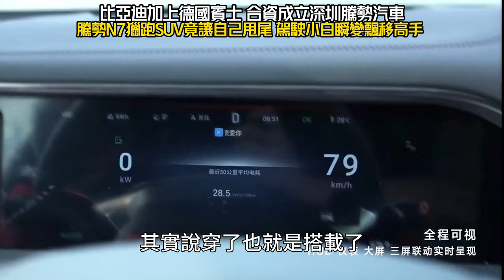騰勢N7獵跑SUV自己能甩尾 中國大陸車廠無極限 駕駛小白瞬變飄移高手｜比亞迪.賓士合資深圳騰勢汽車 iADC智慧漂移控制系統｜DENZA N7 2023【中天車享家】朱朱哥來聊車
中國大陸車廠真的什麼創意都能發想出來，這次比亞迪加上德國賓士合資成立的全新品牌深圳騰勢汽車，竟然讓休旅車也能甩尾，而且還是純電驅動的SUV，在這輛車尾超像保時捷凱燕的騰勢N7獵跑SUV上，上演超猛的連續飄移，最重要的是像這樣的甩尾看似非常複雜，其實根本不用駕駛者有什麼高超技術，或是經歷過什麼專業賽車訓練，而是這輛車會自動幫你甩尾飄移，也就是說只要駕駛上車後用腳踩電門，同時記得把方向盤反打就好，其他全交給車上複雜的電腦就可以，這就是騰勢汽車最新發表的騰勢N7獵跑SUV，車上所標榜的智慧底盤，其實說穿了也就是搭載了比亞迪獨立研發的雲輦A智慧空氣車身控制系統，進一步進化成為iADC智慧漂移控制系統，通過電腦調整避震器阻尼以及高度，同時不斷增加或減少馬達的扭力以及剎車的力道，可以一口氣由電腦同步控制車輛的前進跟剎車，另外還有主動懸吊的軟硬分配，讓駕駛只要上車踩電門反打方向盤，就能體驗自己開車甩尾的樂趣，這根本不需要什麼頭文字D藤原拓海的技術，車子自己會幫你搞定，宛如打電動玩具一樣，同時系統還根據車輛姿態角度，把甩尾動作設定成十級可調，同時也分為初級模式玩家模式還有最誇張的大師模式，讓甩尾操作變得更簡單。

但大家最擔心的是萬一車輛失控怎麼辦，其實這套智慧漂移控制系統，當車輛突然失控的時候，還會聯動ESP防滑系統，對車子進行穩定控制和扭力限制，盡可能保護極限狀態下的車輛穩定性，讓駕駛體驗甩尾樂趣的同時，也確保了駕駛安全，同時當一鍵開啟智慧漂移控制系統後，車身高度自動降低，車內抬頭顯示器還有儀錶板以及中央數位多媒體螢幕，會聯動即時顯示車輛狀況，營造沉浸式甩尾氣氛，進一步增強駕駛樂趣，這樣的系統比起目前奧迪RS車系以及福特甩尾輔助有相當大的區別，因為這輛中國大陸的騰勢N7獵跑SUV，搭載的是比亞迪獨立研發的雲輦A智慧空氣車身控制系統，除了搭載了主動氣壓懸吊，可以利用空氣彈簧調節避震器高度跟阻尼軟硬之外，還能可以主動感應前方路口坑洞主動調整避震器，甚至還能跟車上的座椅結合，主動調節駕駛座側向支撐，可說是目前全世界最先進的主動懸吊科技，但車要甩尾也要有足夠的動力，這輛騰勢N7獵跑SUV搭配的永磁同步馬達，具有零到一百公里加速三秒上下的實力，價位將落在人民幣40萬上下，折合台幣180萬的區間，但如果車尾可以不要那麼像保時捷凱燕的話，相信車上的主動甩尾科技，將會更加搶眼，感謝您的收看，也請繼續支持中天車享家頻道，我們下次見。

推薦相關影片：
韓國品牌!其實是歐洲車!Kia Ceed Sportswagon MHEV 一鏡到底試駕｜48V輕油電1公升開19公里油耗超省｜Kia Ceed 2023【中天車享家】朱朱哥來聊車 @CtiCar
比旅玩家小一號 純電FORD E-Tourneo Courier歐洲亮相｜標配SYNC 4 快充10分鐘跑87公里｜FORD E-Tourneo 2024【中天車享家】朱朱哥來聊車 @CtiCar